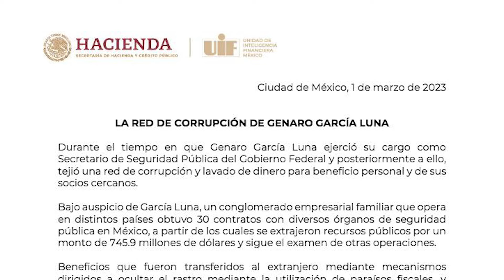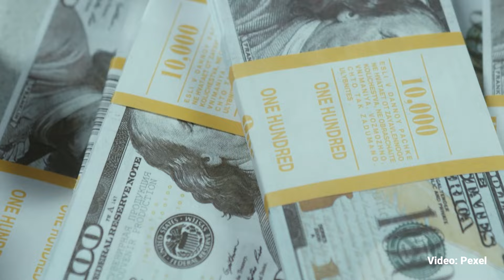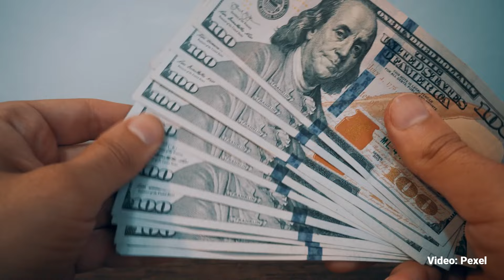Las lujosas propiedades de García Luna y esposa en Florida fueron decomisadas por EU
Los inmuebles, tanto departamentos como casas, se encuentran en zonas exclusivas de Florida. La compra de este tipo de bienes, argumenta el Gobierno mexicano en su demanda civil que busca recuperar más de 740 mdd, se llevó a cabo para lavar dinero obtenido a través de medios corruptos en México gracias a la red de García Luna.